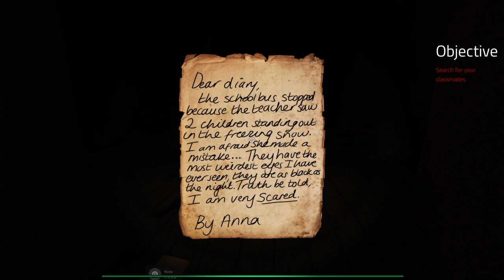Roblox is actually scary! | Roblox horror game Elmira with Dylan